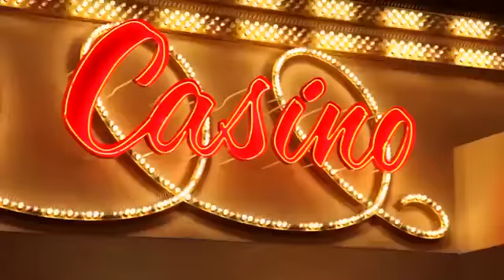Золотая Конференция Орифлэйм 2017